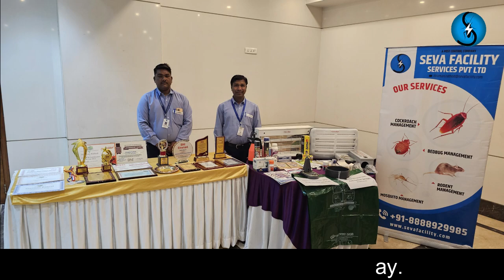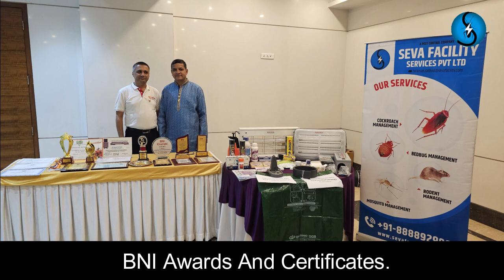Presentation on Pest Control Product and services at BNI meeting | Hiraman Rathod.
Seva Facility Services Private Limited, a pest control company established in March 2016 by Hiraman Rathod, who is Msc Agriculture with specialization in Plant Pathology with 25 + years’ experience in service industry. Company provide various pest control services to residential, commercial, industrial segment. Accredited for fumigation with methyl bromide as per NSPM 11/12 and ISPM 15 International standard, including Australian consignment – AQIS. Accredited for fumigation with aluminium phosphide as per NSPM 22 for export container & commodity fumigation. Apart from pest control and fumigation service we have separate set up for water tank cleaning, housekeeping and security services for our esteemed customers. We have dedicated expert team for each section. Company is having 2000+ satisfied customers across India in different segment. Head Office is at Pune, Maharashtra, India. Branches at Mumbai, Aurangabad, Amravati, Nagpur, Belgaum, Indore, Hyderabad and Nizamabad.